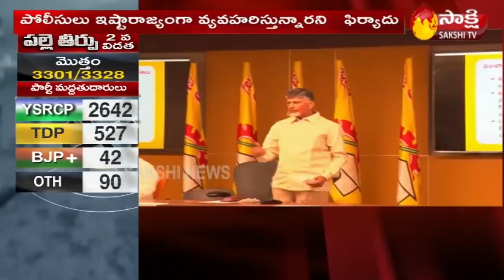Chandrababu Naidu Serious CommentsOn SEC Nimmagadda Ramesh | AP Local Body Elections 2021 | SakshiTV